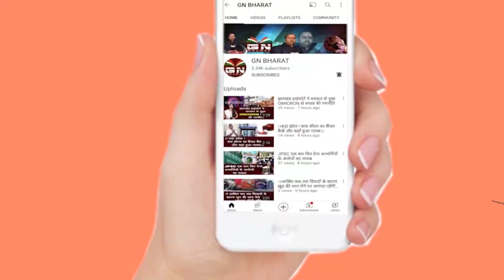जेल से बाहर आने के बाद पूर्व विधायक ममता देवी ने भरी हुंकार, कहा- हार नहीं मानें हैं अभी तक